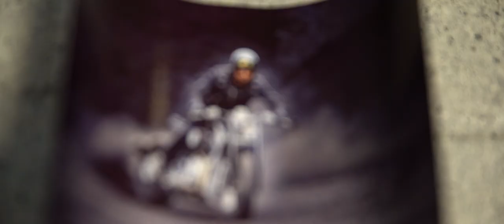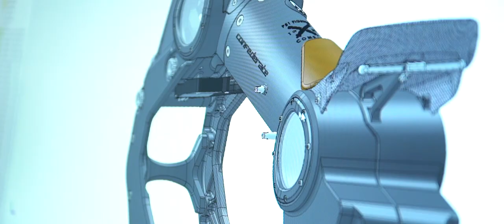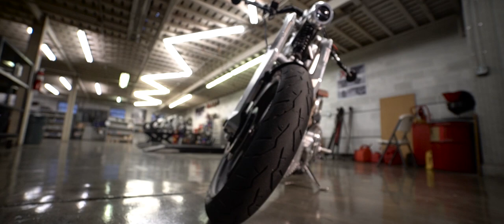Confederate Motors Opens the Throttle on Design with Help of On Demand Manufacturing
3D Systems On-Demand Manufacturing converts 140 different designs into prototypes and production parts for "integrated aesthetic" of P51 Combat Fighter motorcycle. Chassis and Powertrain Mounting System kit sourced with traditional CNC milling and sheet metal parts, with 3D printing in Stereolithography (SLA) and Selective Laser Sintering (SLS)